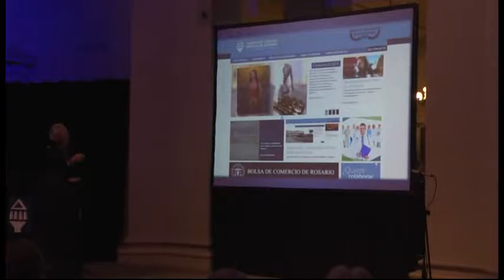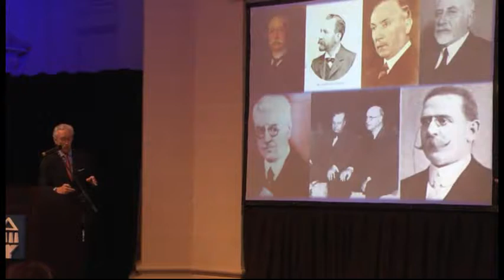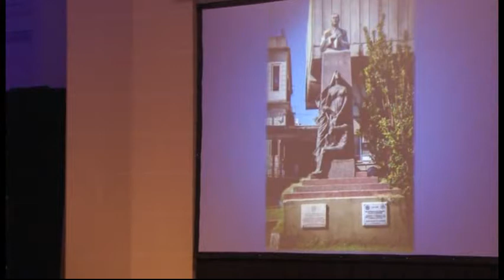Recepción y Entrega de distinciones de la Cena Anual 2014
Presentación, recepción, fragmento de "Los miserables" y entrega de distinciones llevadas a cabo el día 28 de noviembre de 2014 en la Cena Anual de la Fundación de Ciencias Médicas de Rosario, Prof. Dr. Rafael M. Pineda